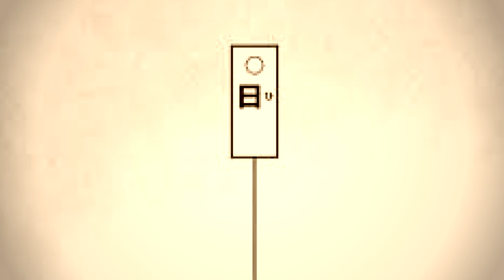大人気アニメ鬼滅の刃の全ての謎は「日本神話」に隠されていた！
2023年6月29日発売！下記のリンクから予約可能でございます！

※今回は鬼滅の刃最終回までのネタバレが含まれています！